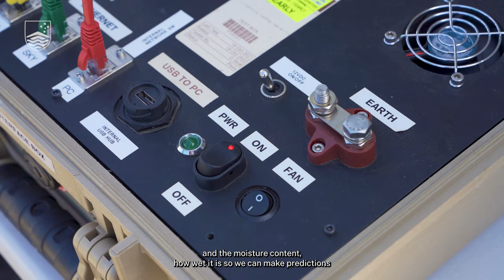Seeing the forest from the trees helps scientists predict bushfire threats from space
Scientists at The Australian National University are revolutionising how we prepare for future cataclysmic climate events by developing new satellite technology to predict bushfire risks.

Measuring the dryness of a eucalypt forest and the amount of fuel load it contains across the entire Australian continent is crucial for fire prevention.

When launched, the new satellite will highlight vulnerable areas of forest, allowing for bushfire management resources to be allocated more effectively to help manage breakouts.

“It never crossed my mind that when I started my engineering career, I would end up being part of a satellite mission,” says OzFuel researcher Dr Nicolas Younes Cardenas. “It’s essentially a dream come true.”

Go behind the scenes and see how researchers are collecting data from eucalypt forests, to help build new satellite detection technology that is calibrated to Australia’s unique environment.

This work has been supported by SmartSat CRC (Project P3-24), whose activities are funded by the Australian Government’s CRC Program.